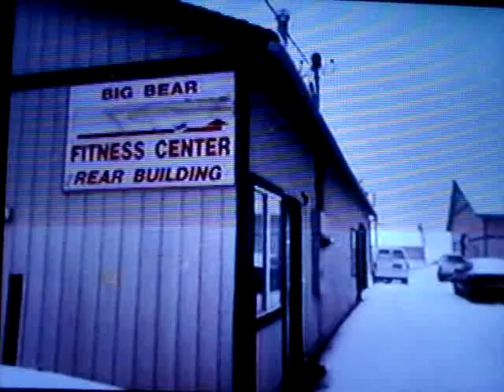Sugar Shane Mosley vs Shannon Taylor *Rare* 2001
Future Hall of Famer The Great Sugar Shane Mosley vs Shannon Taylor